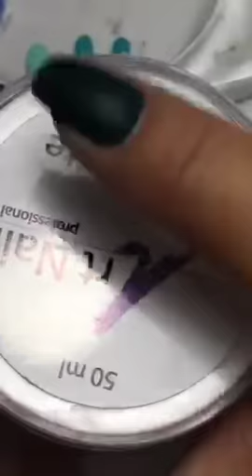Дубровская Анастасия: "Продолжаем рисовать новогодние дизайны"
МК/Periscope/Дубровская Анастасия: "Продолжаем рисовать новогодние дизайны"